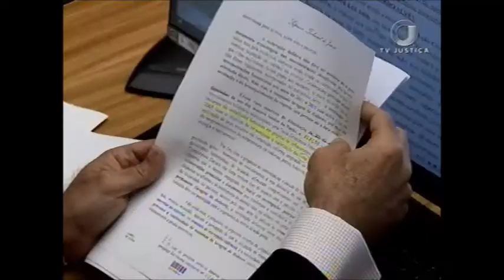Superior Tribunal de Justiça concede HC a Cesare Battisti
Com a decisão, o italiano não precisa mais cumprir as medidas cautelares impostas pela Justiça em uma acusação de tentativa de evasão de divisas.